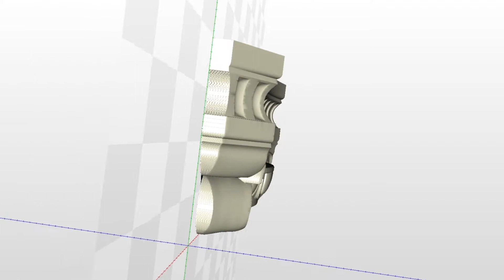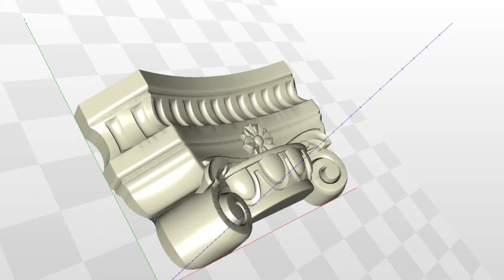Capitel 3d models for CNC printers (Artcam Pro, Cura, Vectric Aspire, Cut3d)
Ionic Capitel 3D STL Model
Any size can be set to produce the model without losing all the details.
$2.00